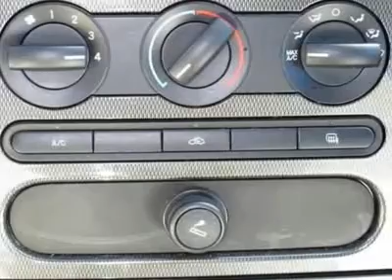2004 FORD F-150 New Port Richey, FL C5B78152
2004 FORD F-150 New Port Richey, FL
Stock

. Prices do not reflect tax, tag, title or dealer service fee, price may be adjusted due to work performed on or market conditions of the vehicle.